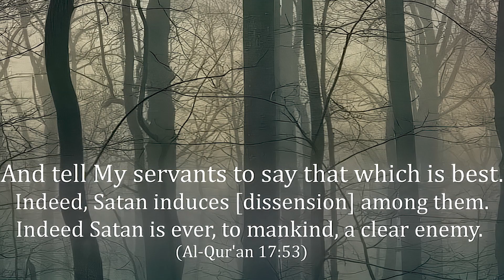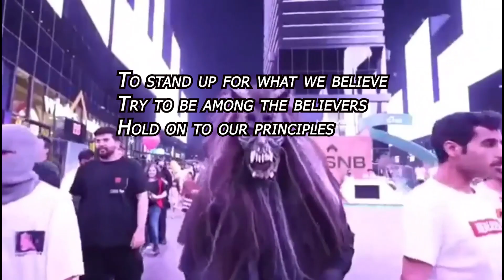HALLOWEEN CELEBRATIONS IN SAUDI ARABIA – WHAT NEXT?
Halloween origins can be traced back to the ancient celtic festival known as Samhrin which was held on November 1 in contemporary calendars.
It was believed on that day, the souls of the dead returned to their homes
So people dressed in costumes and lit bonfires to ward off spirits
There is ayah in the Quran for our reminder
“Indeed Satan in ever, to mankind, a clear enemy.” (17:53)

How can we participate in activities that are based on pagan rituals

Divination and spirits of the world
May Allah make it easy for us

May Allah make us steadfast. Ameen

LAILAHA ILLA ALLAH May it erase the darkness of lies and grant us strength
To stand up for what we believe
Try to be among the believers
Hold on to our principles

Witnessing my friend giving Shahada. A day to remember, Cho & Saho Shahada on 31st October 2022

The sermon that made Sheikh Saleh Al-Talib jails to ten years in jail for criticizing Government